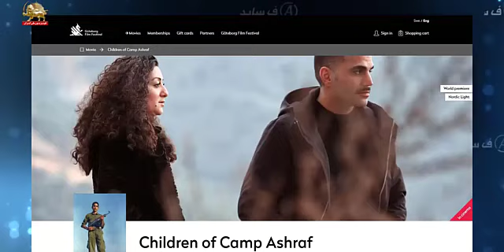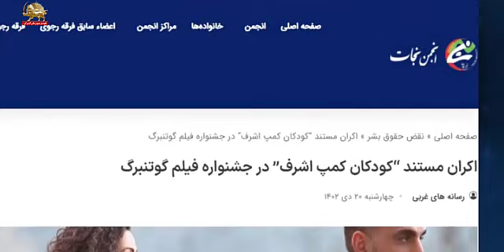فیلم را قبل از نمایش انجمن نجات رژیم تبلیغ می کرده